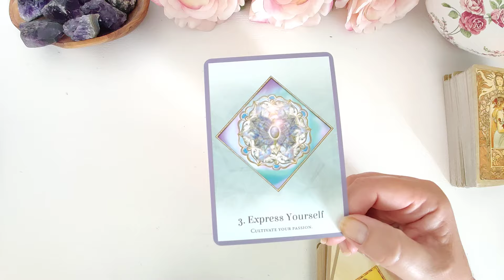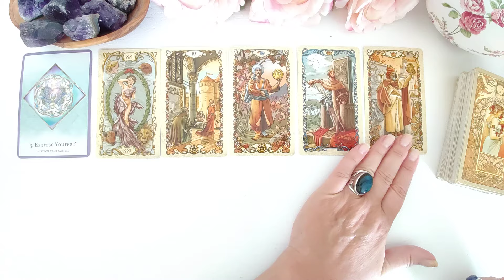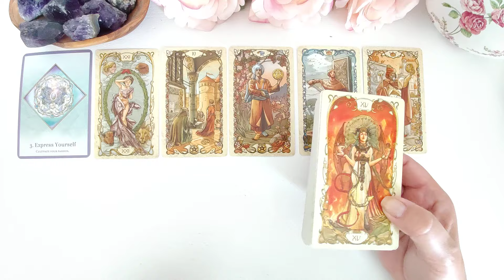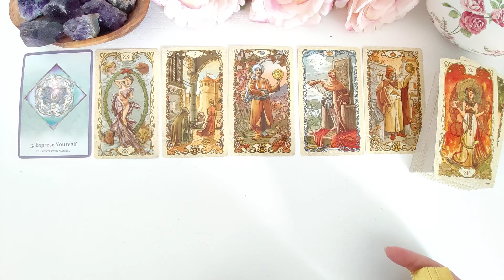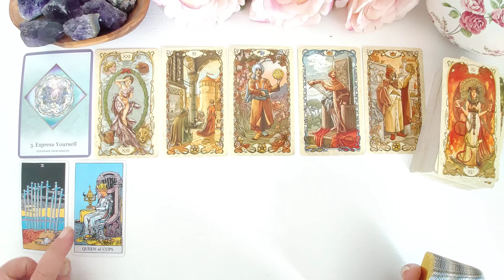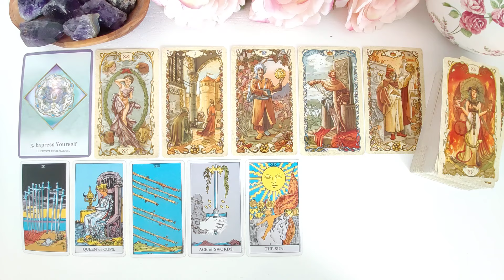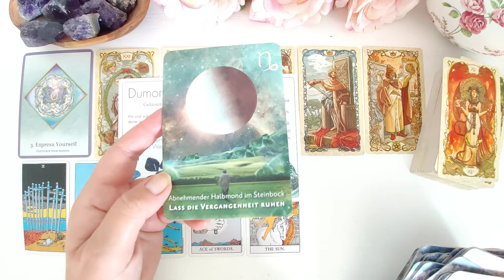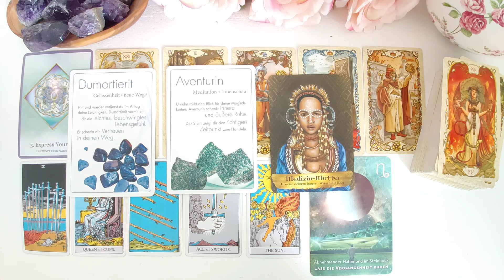Wochenbotschaft 31.8.-6.9. : Diese Woche kann für Dich sehr aufregend werden - im positivsten Sinne!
Besuche mich gern auf meinem Telegramkanal, dort poste ich regelmäßig interessantes und unterstützendes :

Hier hast Du die Möglichkeit z.B. einer Beratung (persönliches Gespräch), einer numerologischen Persönlichkeitsanalyse und/oder einer Kartenlegung. Wenn Karten gewünscht werden, wird die Legung per Video aufgezeichnet und dauerhaft zur Verfügung gestellt.  Bei einer Persönlichkeitsanalyse findet ein Zoomgespräch statt, dass ebenfalls aufgezeichnet und dauerhaft zur Verfügung gestellt wird.

Die Kartendecks in diesem Video:
The Secret Language of Your Soul von Inna Segal
Tarot Mucha von Lo Scarabeo
Engel und Ahnen Orakelkarten von Kyle Gray
Heilsteine von Kaya Lemke